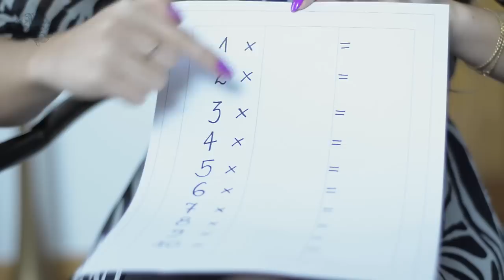4 sposoby na naukę tabliczki mnożenia? - Godmother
W odcinku znajdziesz:
4 metody na naukę tabliczki mnożenia. Jeśli Twoje dziecko ma problemy z nauką matematyki, zerknij na to wideo.